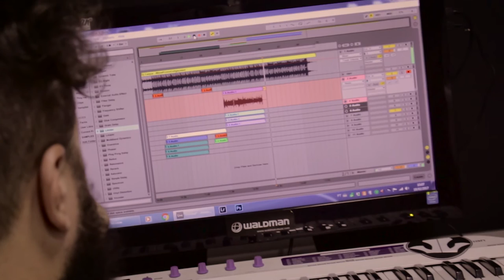Mundo Perdido - Filosofia de Quintal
Música que estamos participando da promoção do DJ Caique
Filosofia de Quintal - Mundo Perdido

Composição: Vart, Don
Beat: Dj Caique
Vídeo: Gabriel Miotti (Sarjeta Filmes)
Gravação Voz: Vandré Lima